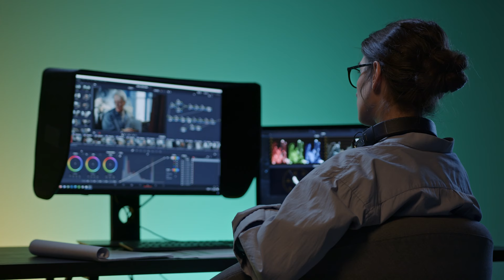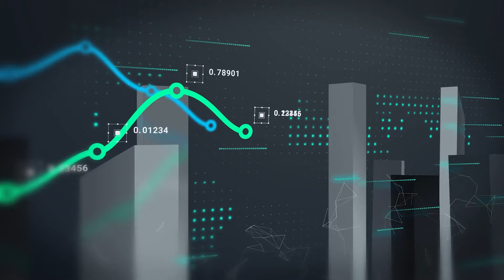AI in Filmmaking: Revolutionizing Movies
AI is revolutionizing filmmaking across various domains, from animation and cinematography to editing and colorization. Emerging courses and competitions in AI filmmaking stimulate creativity, while AI's expanding role in film festivals, content generation, and dubbing reflects its growing influence. The intersection of AI and the film industry, especially in Indian cinema, marks a significant evolution. AI tools, music composition, and filmmaker-centric tools contribute to the transformative impact of AI in filmmaking. As technology advances, AI continues to shape the narrative, presenting new possibilities and enriching the filmmaking experience.